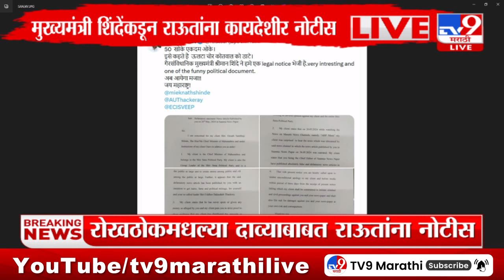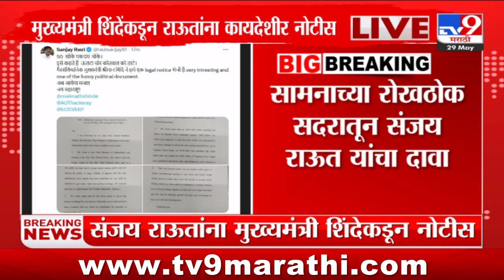CM Eknath Shinde | लोकसभा निवडणुकीत शिंदेंनी अफाट पैशांचा वापर केला - शिंदे